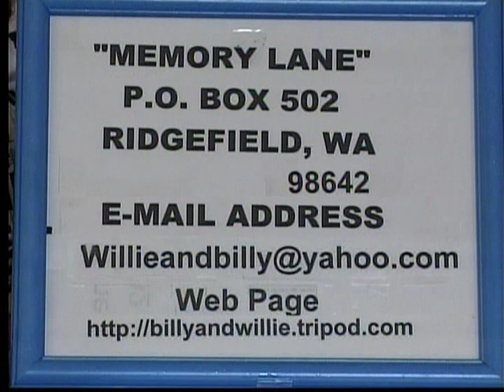There Is A Fountain - Accordion - Strolling Down Memory Lane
Toby Hanson